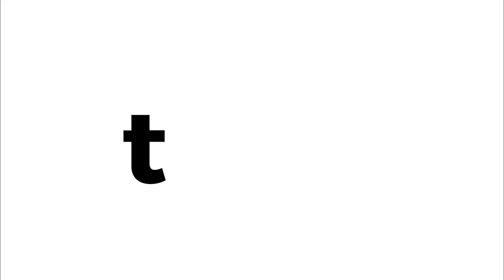Key Lime Bars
Give dessert a tropical twist with these super fresh key lime treats. All the lime-y, coconut-y goodness packed into these bars prove it truly is hip (and yummy) to be square.